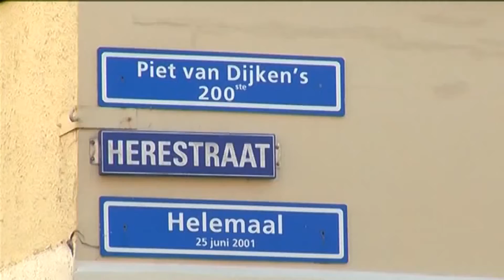Herestraat Helemaal - Hans van de Sande